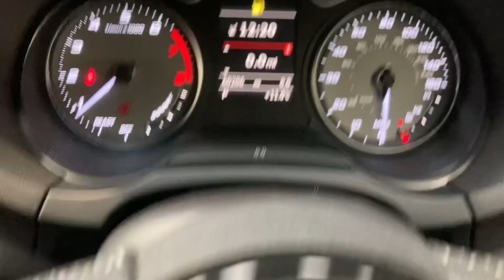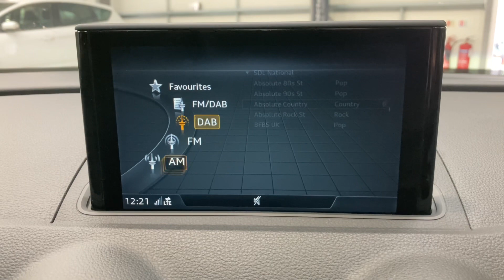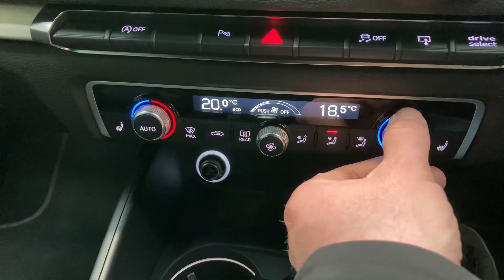AUDI A3 2.0 S3 SPORTBACK QUATTRO 5d AUTO 306 BHP AT KALLENHARD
This Audi S3 Sportback TFSI Quattro Black Edition is packed with power, performance and looks in equal measure. The 306 BHP engine combines with the Haldex based Quattro four wheel drive system to give you 0-60 MPH in just 4.6 seconds and an electronically limited top speed of 155 MPH. This S3 is finished in Glacier White with Fine Nappa leather with Rock Grey stitching upholstery and includes a generous list of standard equipment list that includes satellite navigation, Bluetooth, DAB radio, dual zone climate control, 3 stage heated front seats, cruise control, LED daytime running lights and automatic wipers.

This S3 also includes a comprehensive Audi main dealer history as detailed below:
24/04/2018 @ 15,608 miles -
24/06/2020 @ 31,889 miles (includes Haldex oil change).

This S3 will receive a fresh service as part of our preparation process.